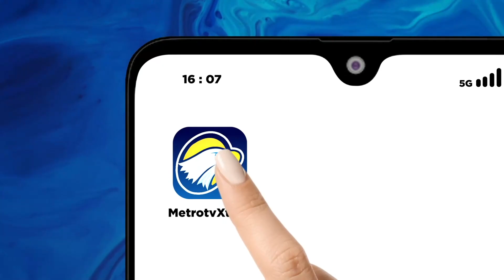Kenaikan Harga Pangan Berasal dari Hulu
MetroTV, Direktur Executive center of economic and law studies (CELIOS) bhima Yudhistira menyatakan jika kenaikan harga pangan saat ini permasalah hanya berasal dari hulu pertanian maupun peternakan.